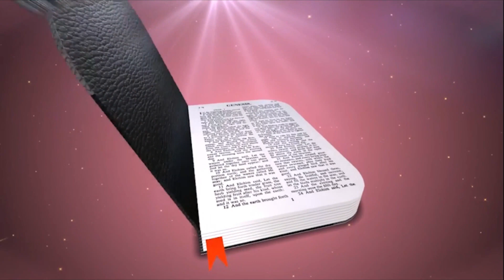DIVYA VACHAN || 1st JAN. 2023 || B4JESUS WORSHIP MINISTRIES